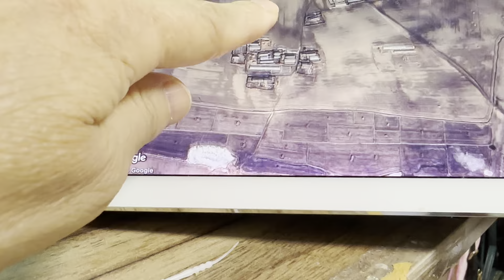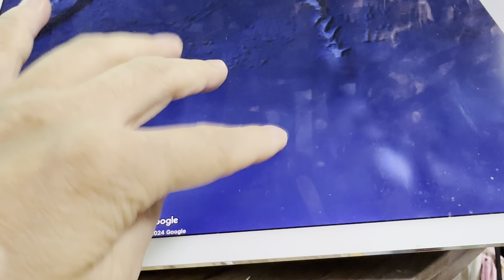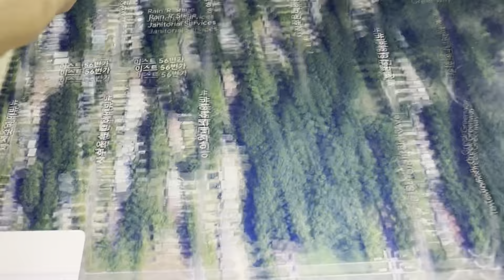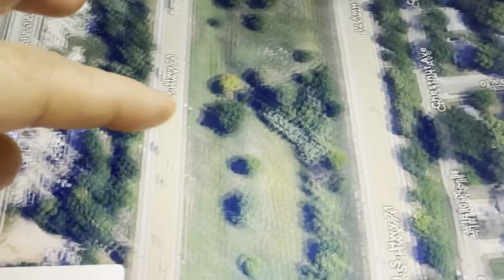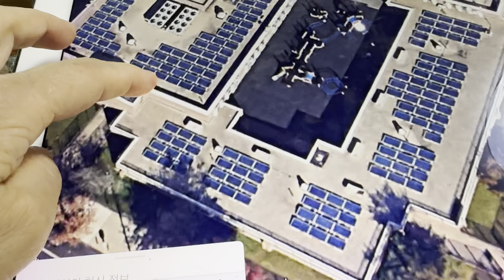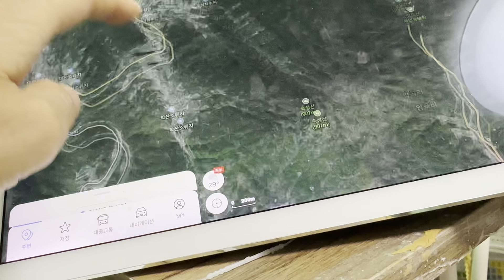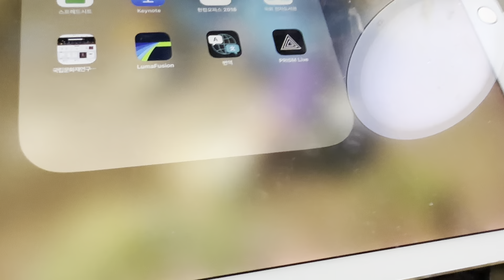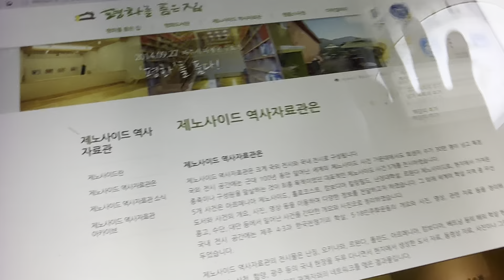구글 어쓰로 본 북한 아주 잘 살아